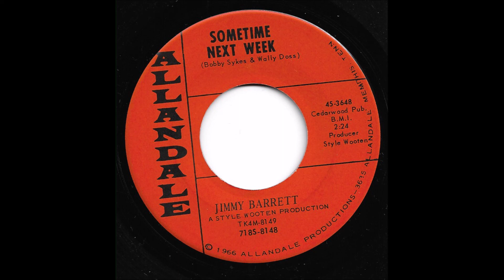Jimmy Barrett - Sometime Next Week